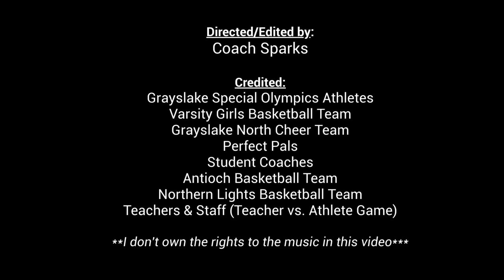LET’S GET READY FOR THE BIG GAME 2023